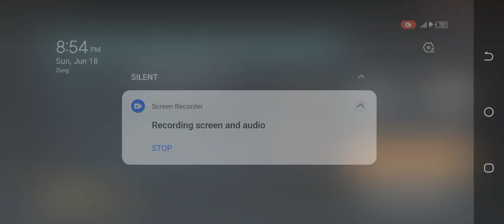ATSS2:TPS/FPS Gun Shooter Game Chapter 1 Level 1